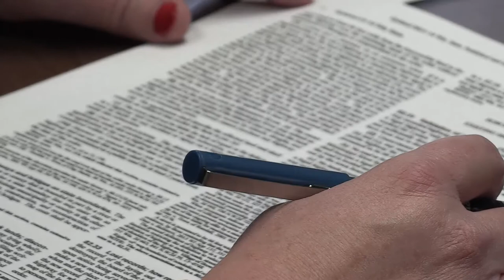Mark Kopp - Consigny Law Office